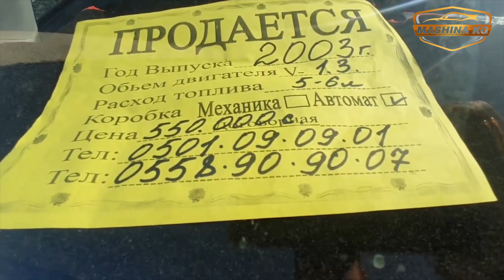САТЫЛДЫ ЗВОНОК КЫЛБАГЫЛА